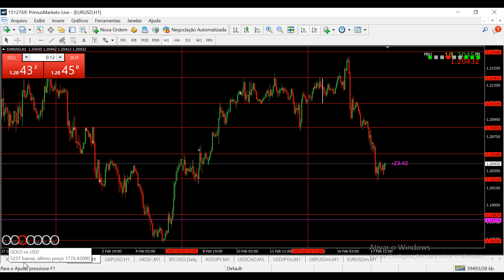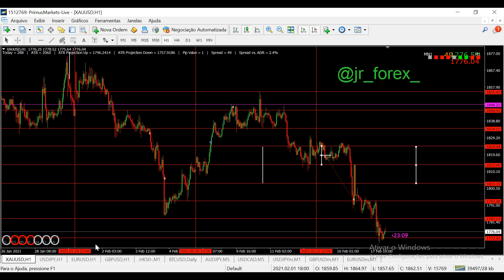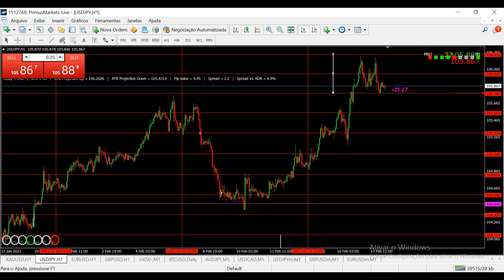+ 2.458 Pts XAU/USD + Como Identificar Zona Neutra e Canal de Referencia da Forma Mais Simples?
Neste vídeo trago apenas uma operação no XAU/USD, como sempre, pegando a BOA da semana e surfando até o ultimo fundo anterior, como de costume em nosso operacional JR forex fimathe.

E comentei sobre um detalhe muito importante em nosso operacional, zona neutra e canal de referencia fimathe, pois são detalhes muito importante ao definir seus pontos de compra e venda na estratégia fimathe, espero que ajude.

- 120 instrumentos; Forex, matéria prima, índices, títulos e criptomoedas;

- alavancagem 1:500;

   EUR;

- Corretora regulada;